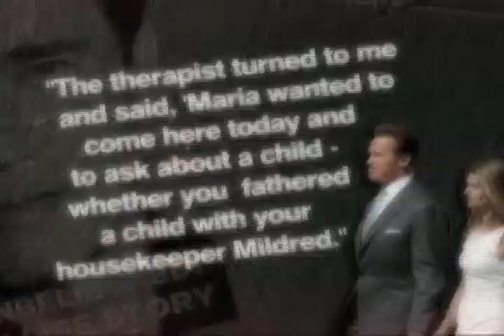Libro revelador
Era un matrimonio de novela, de la realeza política y una estrella de Hollywood. Maria Schriver y Arnold Schwartzenegger lo tenían todo, hasta el día en que ella radicó su demanda de divorcio, a raíz del hijo ilegítimo de Arnold. Y ahora él ha escrito un libro, que lo cuenta todo su lado de la historia.